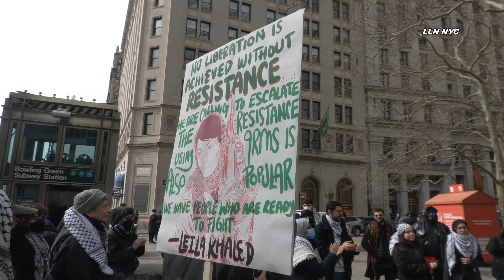Bangladesh Flag Raising Ceremony Cancelled Pro Palestine Protest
3.26.24  | by Usman| BOWLING GREEN,Manhattan - Pro Palestine Protesters from the Lal Morich organization an advocacy group for the Bangladeshi community in New York City gathered at Bowling Green to protest a planned Bangladeshi Flag Raising ceremony by Mayor Eric Adams. Bangladesh attained independence from Pakistan in 1971. Protesters wanted to protest what they see Mayor Adams Pro Israel stances and views and members of the Bangladeshi community who supported Mayor Adams. The Flag raising event was cancelled as the city is reeling from Police Officer Johnathan Diller Killing yesterday, the Bangladeshi flag rasing ceremony organized by the Mayor's Immigrant Affairs Office and the Bangladeshi Corrections Officers Society has been rescheduled to another date.

Need a Real Estate or Wedding Videographer in NYC?
Instagram.com/loudlabsnyc
Youtube.com/loudlabsnewsnyc
Facebook.com/loudlabsnewsnyc
Twitter.com/loudlabsnyc